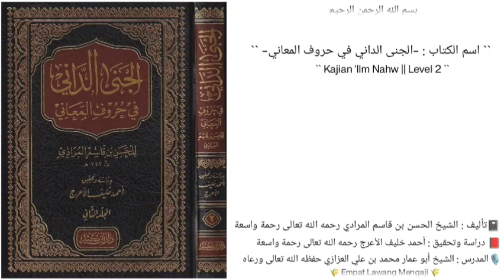كتاب الجنى الداني في حروف المعاني (72)🎙️الشيخ أبو عمار محمد بن علي العزازي حفظه الله تعالى ورعاه